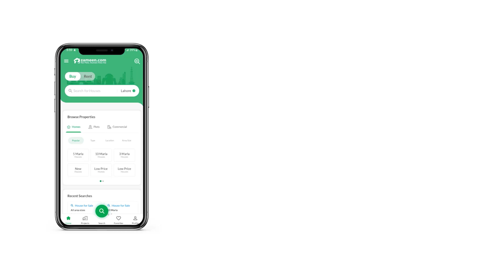5 MARLA PLOT FILE FOR SALE IN DHA GUJRANWALA